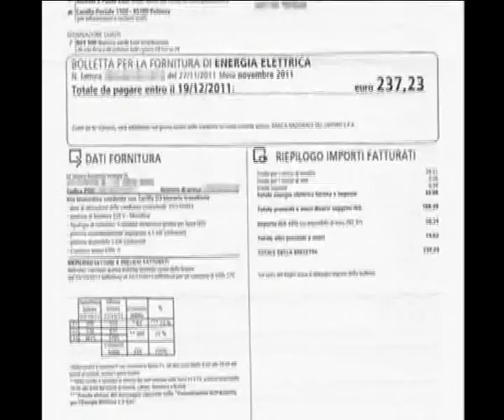Il canone Rai si paga con la bolletta della luce dal primo gennaio 2016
A PARTIRE DAL PRIMO GENNAIO DI QUEST’ANNO IL CANONE RAI SI PAGHERA’ INSIEME ALLA BOLLETTA DELL’ENERGIA ELETTRICA. MA CI SONO ANCHE DELLE NOVITA’ PER RICHIEDERE L’ESENZIONE.